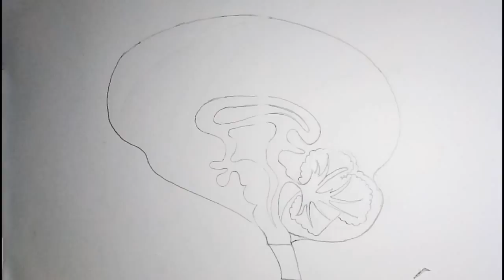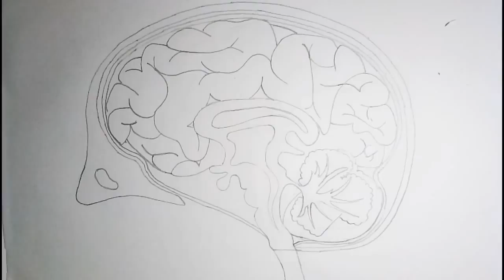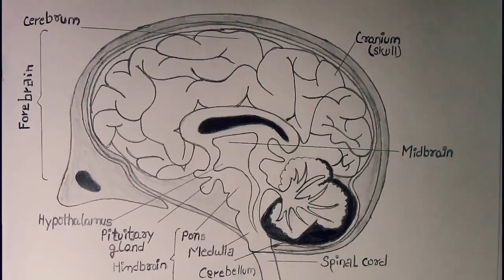How to draw human brain diagram for beginners